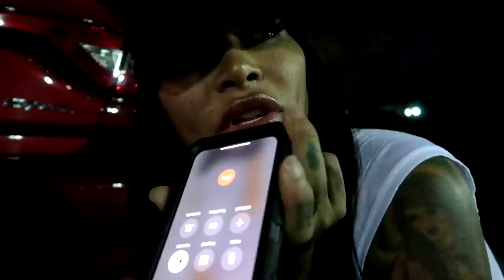Brittanya Razavi Surprises Moe Drama With $500,000 Dream Car!!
Hi my loves 😊, Welcome to my first YouTube video ever! A lot of you probably seen me on realty TV a decade ago! But never got to know the REAL me! I’m starting off by giving a car a away to the person who’s always had my back, Because I appreciate everyone who stands by me.. like YOU! Let me know what else you’d like to see me giveaway! I love you! 🤗💜

Family Social Media’s: ⤵️
Hubby: